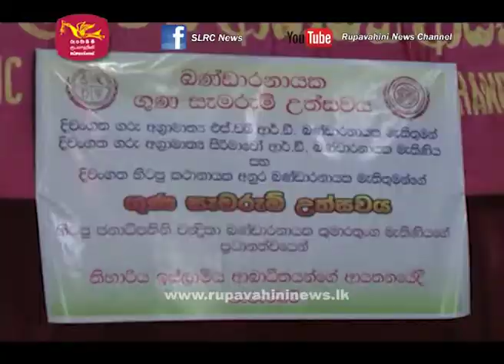HONORABLE S.W. R. D. Bandaranayake 58 COMMEMORATION